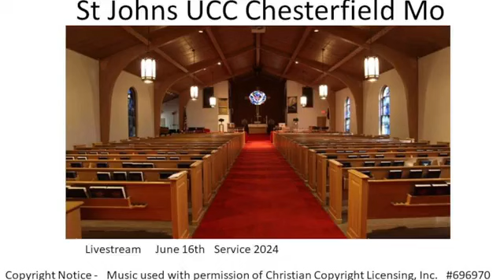June 16th 2024 service